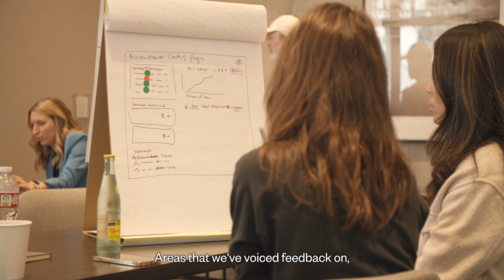FreshBooks Partner Advisory Council Meet-Up 2023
The FreshBooks Partner Advisory Council (FreshPAC) came together in San Antonio, Texas, to share their insights, critiques, and enthusiasm on our product and program roadmaps.

We listened and learned from one another while building community and a network of supportive peers. 🙌 Together, we are carving new paths for the accounting profession!